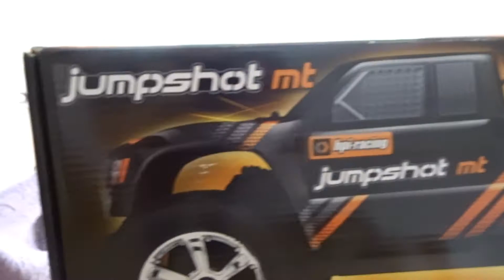Terrorattack in Sweden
There has been a Terrorattack in Sweden.
A person drove a truck through one of Stockholms busiest streets and crashed into one of the most popular department stores.

So far, 3 people have died and 8 were injured. A Picture of the man has been released by the Swedish Police, but he is not caught yet.

Our hearts and prayers goes out to the victims of this tragedy,,